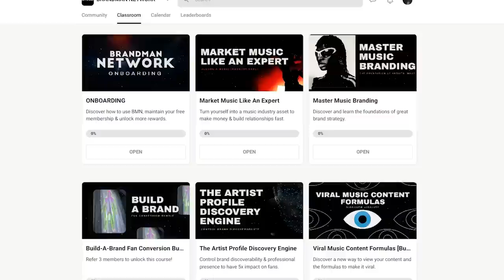If you want a music career.. Watch This!